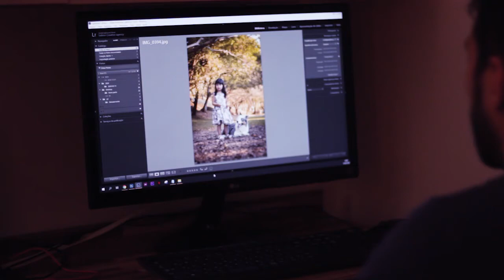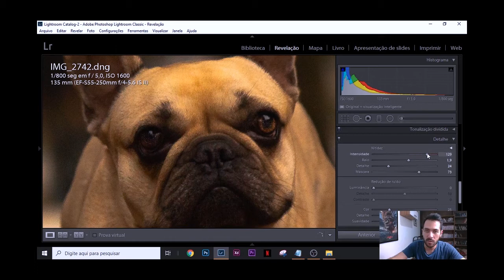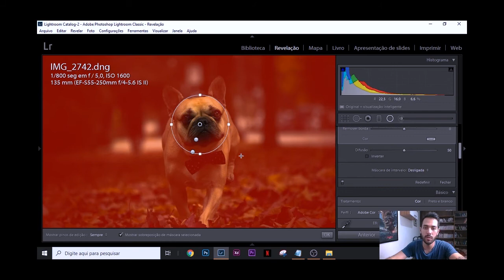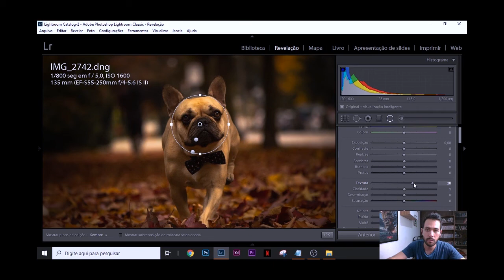Como não colocar nitidez na sua foto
Há uns anos atrás quando eu comecei a fotografar eu errava muito na minha edição, para evitar que você cometam os mesmos erros estou mostrando como eu fazia antes e como eu faço hoje.